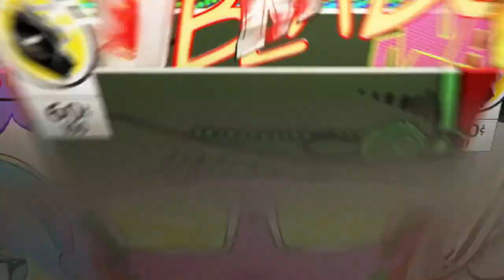Division 2 THE HUMAN TORCH* Build Solo MANHUNT